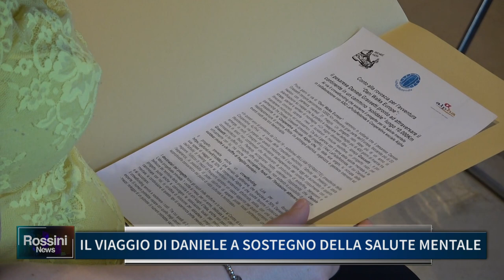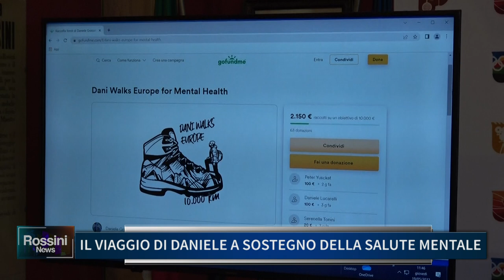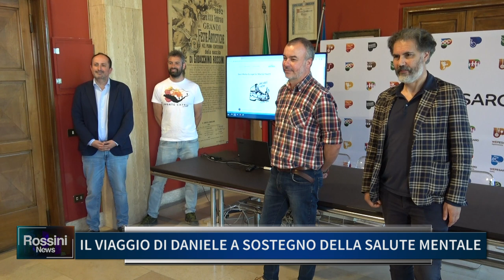IL VIAGGIO DI DANIELE A SOSTEGNO DELLA SALUTE MENTALE